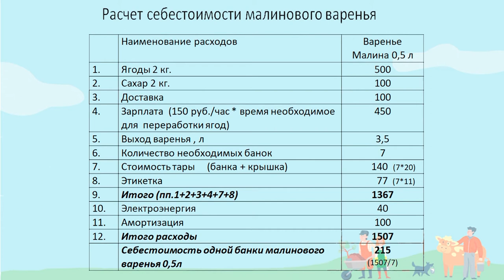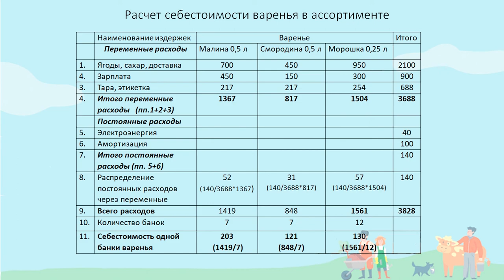Татьяна Матвеева: Расчёт себестоимости изготовления продукции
Еще один полезный урок проекта